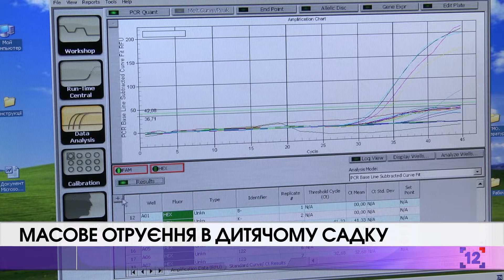Масове отруєння в дитячому садку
У дитсадку в Нетішині Хмельницької області зафіксований спалах гострої кишкової інфекції. До лікарні потрапили 56 людей, з них 44 - діти.